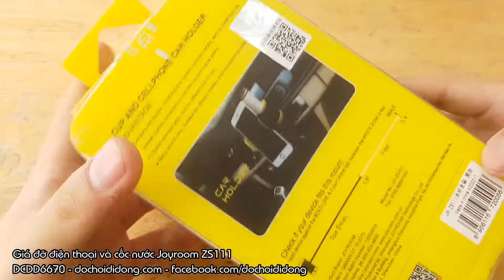Giá đỡ điện thoại và cốc nước Joyroom ZS111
🏠 Địa chỉ: 206 Nguyễn Thượng Hiền, P.5, Phú Nhuận, TP.HCM